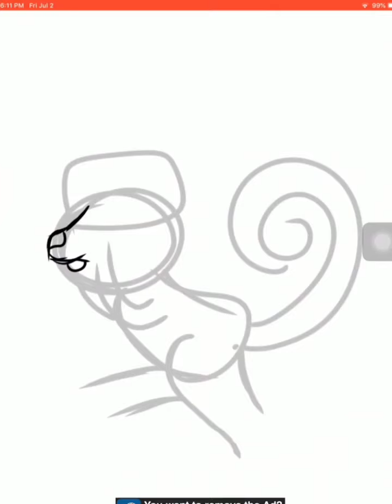Frightened Construction Worker Squirrel - Speedpaint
Had to record this one differently this time! This was a drawing i did for my aunt that she had requested and i signed it with my real name so i had to plop in a sticker to cover that :3 but yea, i did kinda struggle with this has i never drew a squirrel before but i still like how it turned out! 💜💜💜💜

My Etsy Shop